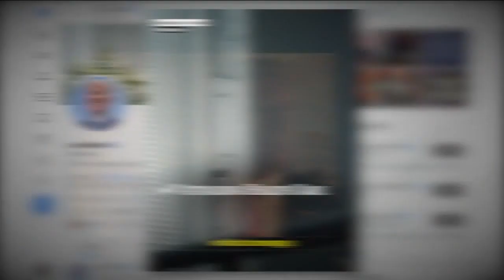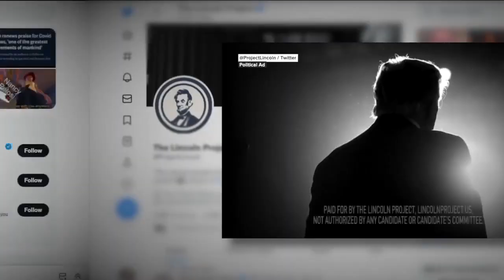DeSantis ’24 Presidential Ads Starting to Appear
The 2024 general election is more than 700 days away, but political ads in the race for president already popping up. That includes those touting candidates who haven’t yet announced a run for the White House.